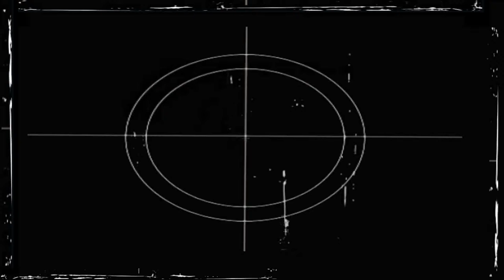War Thunder Gameplay First Flight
My first game online in War Thunder, better have a joystick on it!